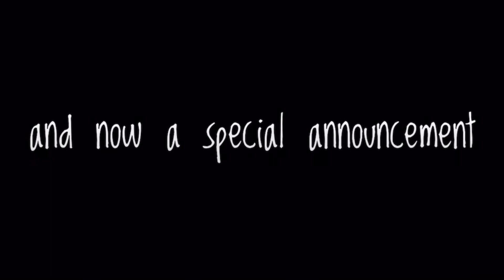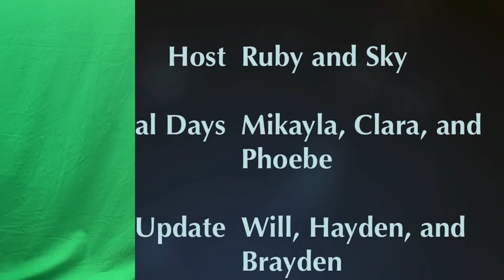MHMS News- April 9